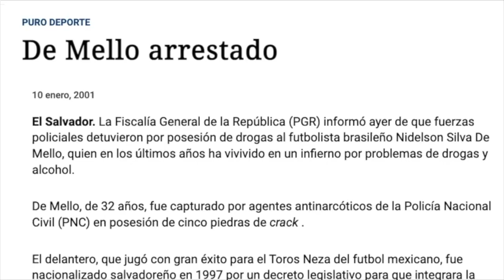¿Qué fue de Nidelson Da Silva Melo?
Equilibrio, velocidad, definición y mucha fiesta 🥳🕺🏽💃🏼